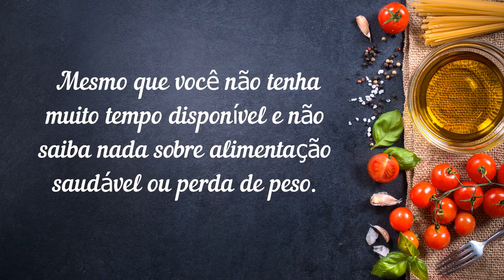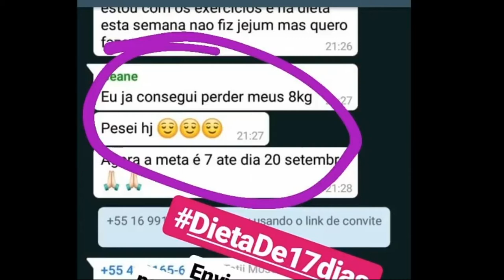Dieta de 17 Dias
A Dieta de 17 Dias, é um e-book completo com Grupo VIP no Facebook para você aprender do ZERO a como emagrecer de forma saudável e rápida em apenas 17 dias!

educaÇÃo fÍsica,saúde,dieta low carb,dieta para emagrecer,emagrecer rapido,emagrecimento,alimentação saudavel,queimar gordura